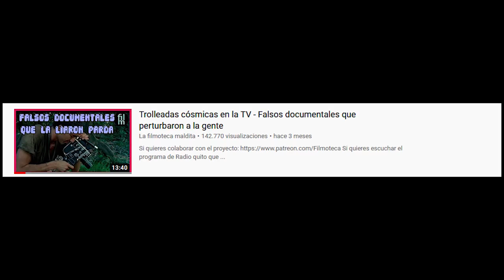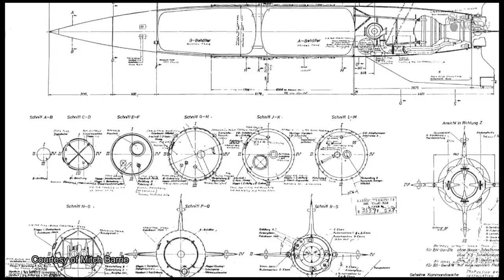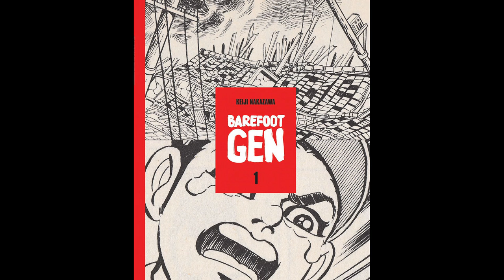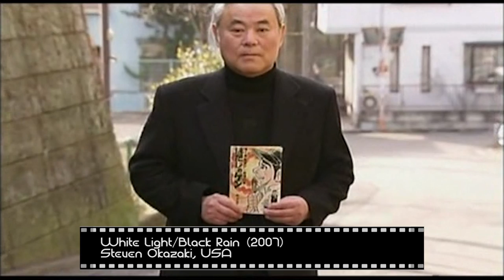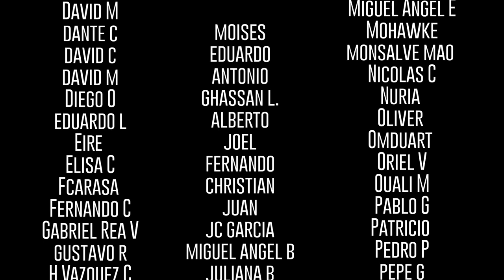El invierno nuclear - Distopía a través de Falsos documentales y Animaciones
Películas de las que hablaremos:

The War Game (1965)
Peter Watkins, UK

Threads (1984)
Mick Jackson, UK

When the Wind Blows (1986)
Jimmy T. Murakami, , UK

Hadashi no Gen (1983)
Mori Masaki, Japón

White Light/Black Rain (2007)
Steven Okazaki, USA

Agradecimientos para @Ahuiz0tl

El hizo la cartelería (miniatura)